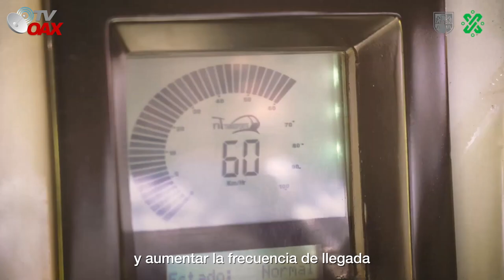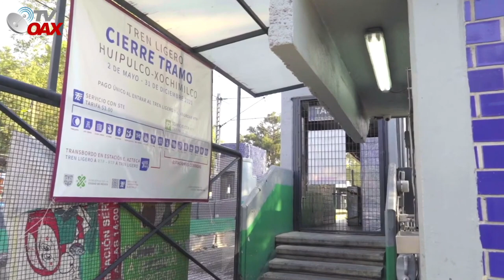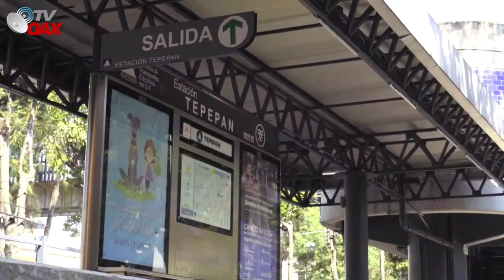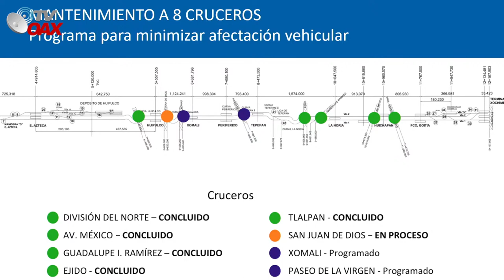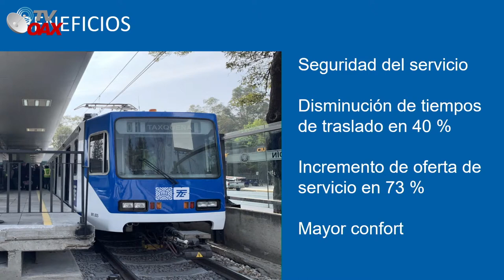Tren Ligero de La CDMX, se moderniza con el apoyo de AMLO y la Jefa de Gobierno. Claudia sheinbaum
El Tren Ligero forma parte de la red del Servicio de Transportes Eléctricos de la CDMX, el cual opera en el Sur de la Ciudad de México prestado un servicio de transporte no contaminante a la población de las Delegaciones Coyoacán, Tlalpan y Xochimilco, brindando su servicio a través de 16 estaciones y 2 terminales, mediante 20 trenes dobles acoplados con doble cabina de mando con capacidad máxima de 374 pasajeros por unidad. Cuenta con una línea de 13,04 kilómetros.Hoy se cambian las vias que estaban en mal estado despues de mas de 30 años funcionando.